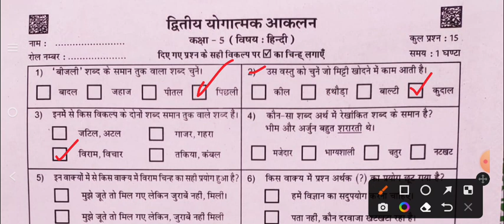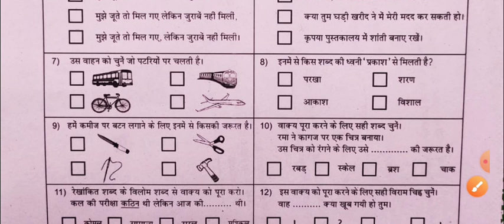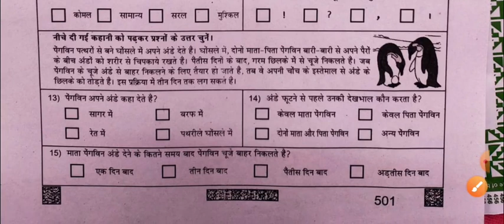Class 5th SA 2 Hindi Paper solution।। कक्षा 6 हिन्दी योगात्मक आंकलन द्वितीय पेपर हल ।।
english paper

kaksha 8 English paper 2022 23 class 8th English paper 2022

half yearly exam question paper class 8th English kaksha 8th English ardhvaarshik Pariksha ka paper English ka paper ardhvaarshik Pariksha kaksha satvin

8th class english paper ardhvaarshik Pariksha

half yearly exam question paper class ith English kaksha 8 English ardhvaarshik Pariksha ka paper English ka paper ardhvaarshik Pariksha kaksha satvin

8th class english paper ardhvaarshik Pariksha

Class-8 Maths

hindi

sanskrit